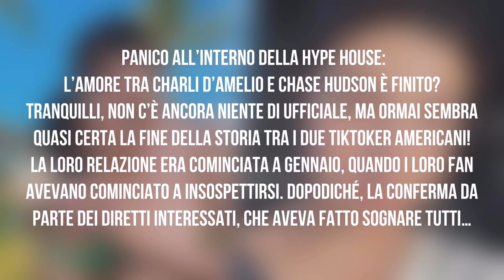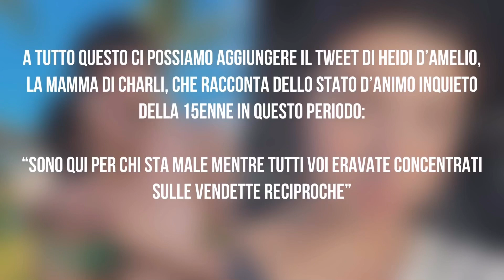CHARLI D’AMELIO e CHASE HUDSON SI SONO LASCIATI? 💥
CHARLI D’AMELIO e CHASE HUDSON SI SONO LASCIATI? 💥 - Webboh

Charli D’Amelio e Chase Hudson si sono lasciati? Pare proprio di sì, tutti gli indizi